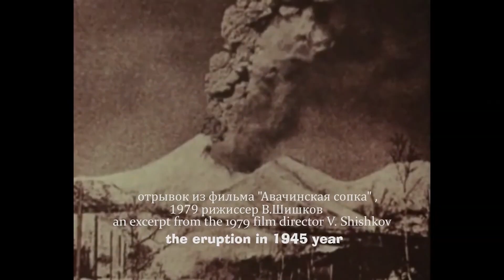10 GUNUNG BERAPI PURBA PERIODE HOLOSEN BAGIAN 5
Gununng berapi periode holosen bagian 5